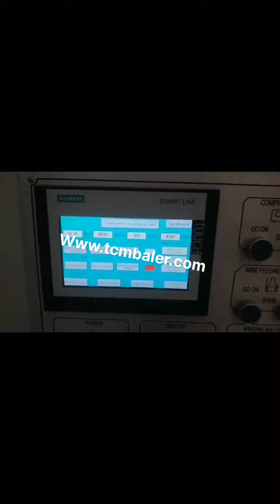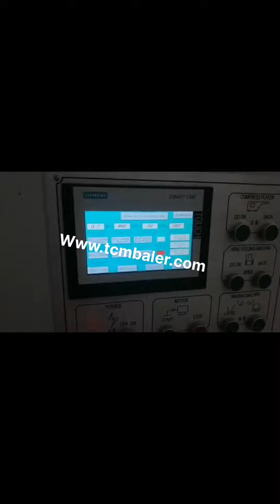vertical paper baler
Paper Baler Antigua and Barbuda, Vertical Paper Baler Manufacturer from Iraq, Paper Baler Our product range includes a wide range of vertical paper baler, paper trim baling machine, horizontal type waste paper baling machine, triple action gatha pressing machine and mini pack baler. Paper Baler India, Vertical Paper Baler Manufacturer from Croatia, Manufacturer of Paper Baler, Vertical Paper Baler, Paper Trim Baling Machine, Horizontal Type Waste Paper Baling Machine and Triple Action Gatha Pressing Machine offered by Mask Hydraulic Machineries, Ahmedabad, Gujarat. Vertical Paper Baler Vertical Paper Baler Product Argentina, France, Usage, Vertical Garment Baler was designed for baling recycling waste cardboards, cartons and newspaper etc. Equipped with wide feed opening door which lifts upwards automatically when the platen goes up, improves the work efficiency and save labor cost. XTpack Small Compactor Price Switzerland, China Vertical Paper Senegal, The vertical paper baler with good price is very popular in XTpack, one of the best small compactor manufacturers in China. You can buy vertical balers for cardboard here. The vertical paper baler with good price is very popular in XTpack, one of the best small compactor manufacturers in China., Vertical Baler Canada, Vertical Balers Belgium, 2020, 3, 20Used Reconditioned Vertical Balers _ Our extensive inventory of used or reconditioned vertical balers is second to none. When a new machine is not an option, and you need to consider a used or reconditioned baler, our extensive inventory has compactors, cardboard baler, paper baler, Waste Paper Baler Machine Czech, Hydraulic Baler Australia, The domestic waste paper baler has been In continuous innovation, we are constantly following the development of some advanced technologies abroad. Fully automatic waste paper baler is a mechatronic product, which is mainly composed of mechanical system, control, VERTICAL BALERS Austria, Compactors Inc Japan, NEVERSTOP VERTICAL BALER CONVEYOR SYSTEM. Too much volume for a standard Vertical Baler set, up, but not enough material to justify a costly horizontal, We has a solution for you. The NeverStop flow technology allows the conveyor to dump material into a gather bin where your recyclables are stored until the baler runs through its compaction cycle. Vertical Balers Macedonia, Olympic Equipment Wire Norway, Vertical Balers STANDARD FEATURES, Semi, automatic bale eject. We will provide you with a complete turn, key baler solution. Efficient, self, contained baler power unit. High density bales for export. Hands free baler loading. Standard 60, baler features a high capacity 15HP motor. Feed door that automatically opens at the end of each cycle. New and Used Vertical Balers and Downstroke Balers Turkey, UK, XTpack, as one of the leading baler machine manufacturers in China, exports high quality paper baler machine plastic baler machine with reasonable price. XTpack, as one of the leading baler machine manufacturers in China, exports high quality paper baler machine plastic baler machine with reasonable price., Manual baling press are, XTpack Baler Machine Manufacturers Netherlands, China Paper Cambodia, Small Vertical Balers. Ideal for companies with confined spaces a vertical baler provides effective waste management. Producing bales of 30, 60kg, recyclable materials are turned into solid blocks. A small vertical baler is ideal when space is an issue. Reduce bale storage and save money on, Vertical Baler Machine Cuba, Cardboard Baler Belarus, 2020, 3, 9See REC's complete line of New Vertical Balers in a variety of bale sizes to fit, plastic cups, Styrofoam cups, dishes and trays, laminated plastic and shredded paper into 20 x 20 x 36 bales. MORE INFO, Call for price, PTR Baler and Compactor 3400HD . P re, Used Marathon Vertical Baler for sale, Bale size 60wide x 30 deep x 48, Vertical Balers Liechtenstein, Recycling